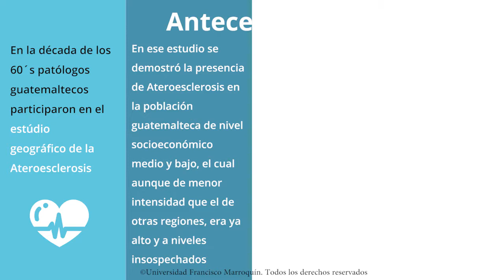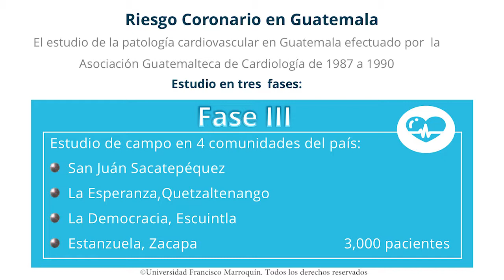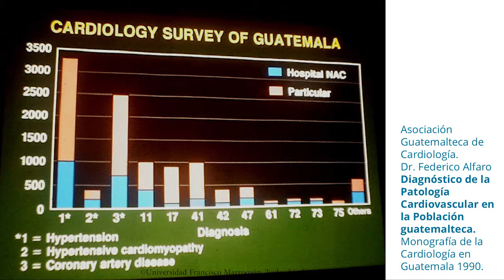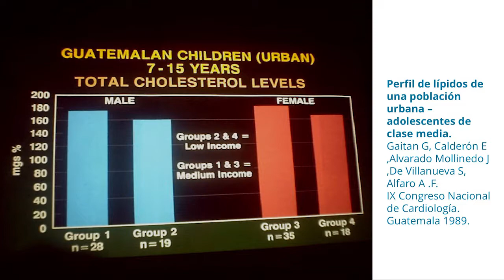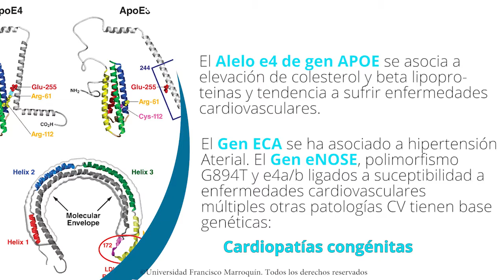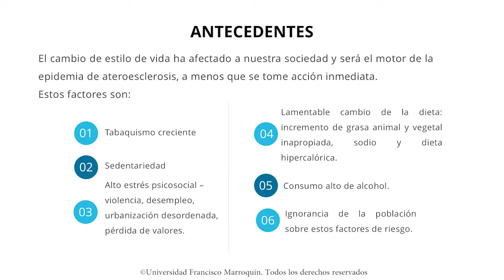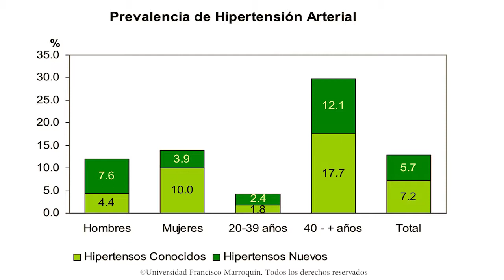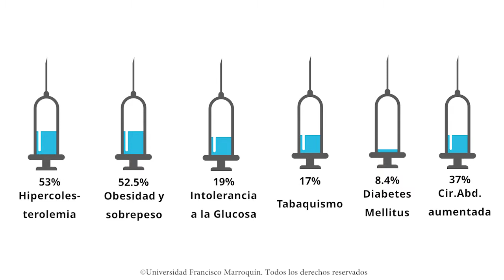Dr.Federico Alfaro: Riesgo Coronario (parte II)